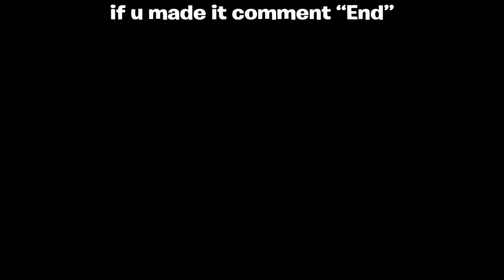End of the world+Best keybord and mouse player on console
If you enjoyed this video be sure to leave alike. All support on my vids is greatly appreciated.